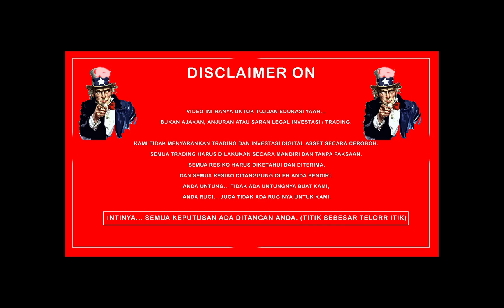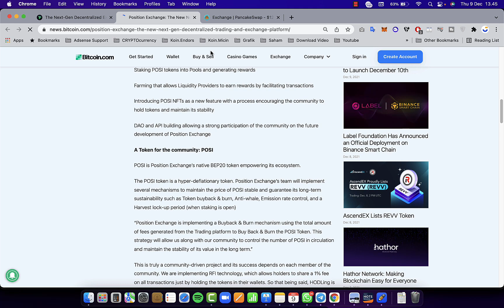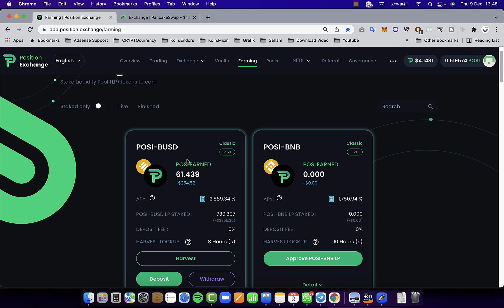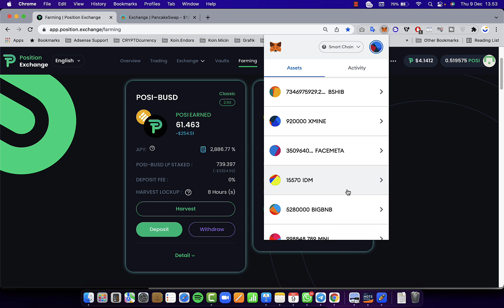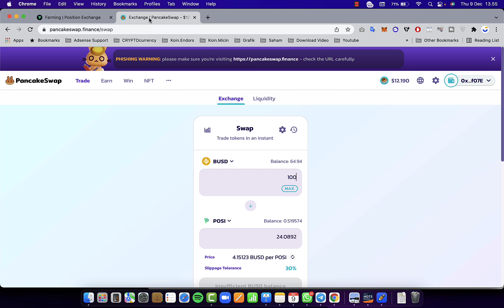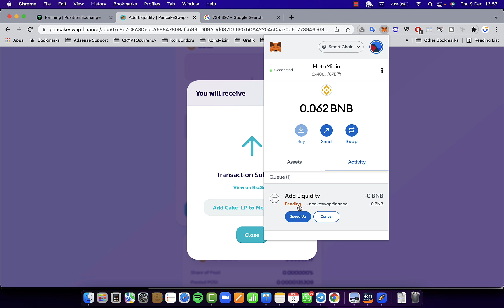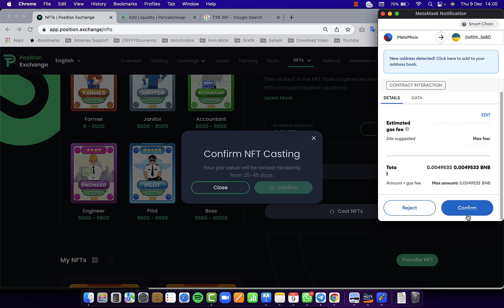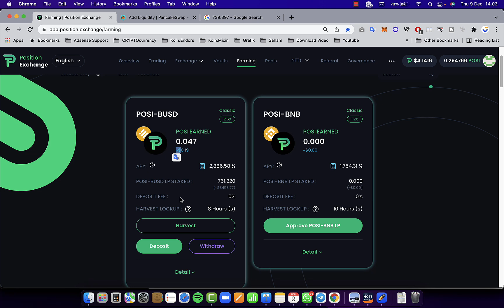POSI "RAJANYA PASSIVE INCOME" Rp 12.000.000 setiap Bulan Hanya Duduk-duduk - DYOR